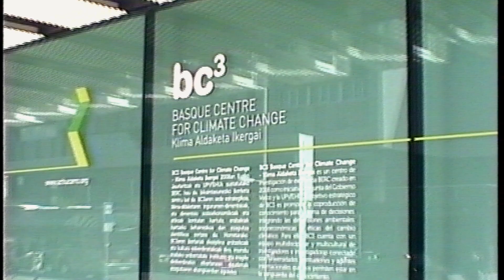¿Qué supuso para ti estudiar en un modelo de inmersión en Euskera?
Existen numerosas referencias internacionales que se refieren al llamado sistema de inmersión como un modelo óptimo para asegurar la presencia de una lengua regional o minoritaria en la enseñanza, a la vez que se garantiza el aprendizaje de la lengua mayoritaria. Este modelo se aplica en diferentes regiones de Europa, como el País Vasco, y ha sido considerado como un modelo ejemplar que garantiza el bilingüismo pleno y funcional, tanto en la lengua mayoritaria como en la minoritaria.

El sistema educativo del País Vasco está estructurado en 3 modelos lingüísticos, disponibles en todo el territorio: el modelo A (todas las asignaturas se imparten en castellano, excepto el euskera); el modelo B (tanto el castellano como el euskera se utilizan como lengua de enseñanza); y el modelo D (todas las asignaturas se imparten en euskera, excepto el castellano). Casi el 80% de los alumnos de primaria están matriculados en el modelo D, lo que viene a confirmar el profundo deseo de los habitantes del País Vasco por conservar el euskera.

Este video recoge los testimonios de un grupo de ciudadanos vascos que han pasado por el modelo de inmersión en Euskera (modelo D), lo que ha supuesto para ellos y las oportunidades que se les han abierto.